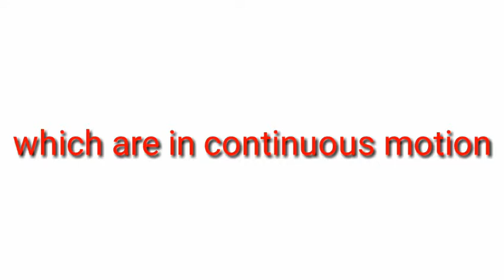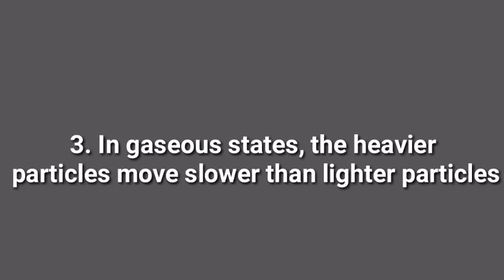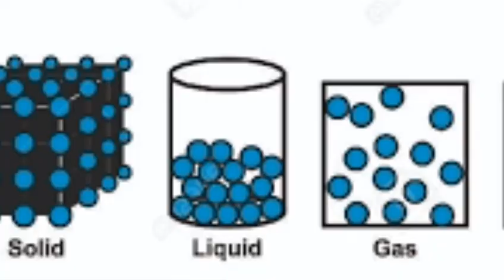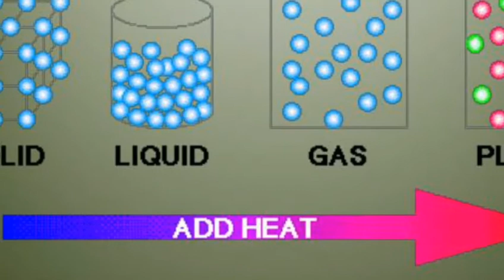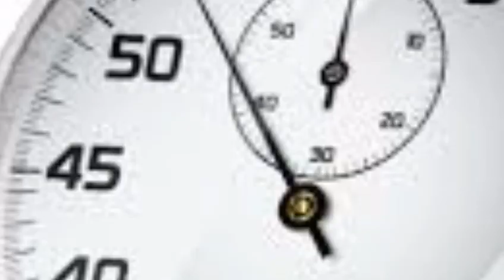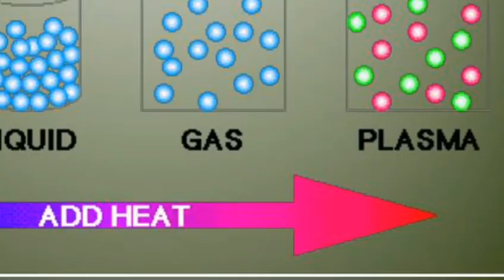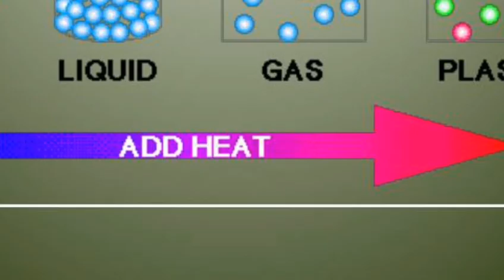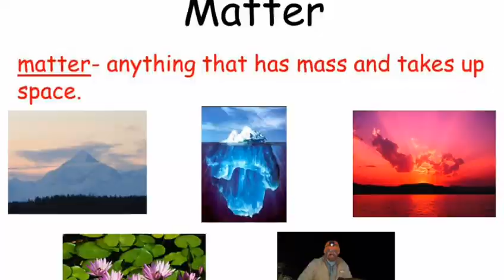Foundation Chemistry1/ Chapter2/Lesson2(Af Soomaali)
Fadlan subscribe garee oo ku xirnow channelkèna Aqoon Kororso oo follow dheh pagekeena si aad u noqoto qofka ugu horreeya ee arka waxa la soo geliyo channelkeena.Liketana hanaga bakhiilin, oo nagu dhiiri geli inaan hore u socono.
FG:
GOOR DHOW WAXAAN BILAABI DOONAA CASHARADA FORM FOUR WELIBA QAAB COURSE AH EE LA SOCO CHANNELKEENA INSHAA ALLAAH